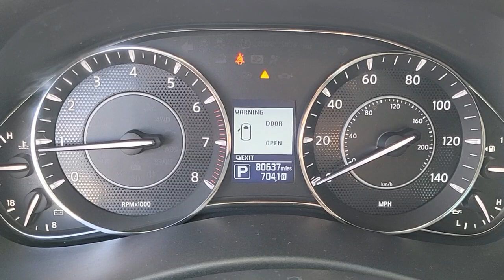2020 Nissan Armada Henderson, Boulder City, Paradise, Enterprise, Las Vegas, NV 73049A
Brilliant Silver Metallic Used 2020 Nissan Armada SL Available in Henderson, Nevada at Ford Country. Servicing the Boulder City, Paradise, Enterprise, Las Vegas, NV area.

Ford Country
280 N Gibson Rd

#1 Ford Dealer in Nevada. 2020 Nissan Armada SL Armada SL 4D Sport Utility 5.6L V8 7-Speed Automatic RWD Brilliant Silver Metallic 13 Speakers 20 Painted Alloy Wheels 2nd Row Captains Chairs 2nd Row Center Console w/Padded Armrest 3rd row seats: split-bench 4-Wheel Disc Brakes ABS brakes Air Conditioning AM/FM radio: SiriusXM Anti-whiplash front head restraints Auto tilt-away steering wheel Auto-dimming door mirrors Auto-dimming Rear-View mirror Auto-leveling suspension Automatic temperature control Blind Spot Warning Brake assist Captains Chairs Package CD player Driver vanity mirror Dual front impact airbags Dual front side impact airbags Electronic Stability Control Emergency communication system: NissanConnect Services Four wheel independent suspension Front anti-roll bar Front Bucket Seats Front dual zone A/C Front fog lights Front reading lights Fully automatic headlights Garage door transmitter: HomeLink Heated door mirrors Heated front seats Illuminated entry Intelligent Back-Up Intervention (I-BI) Intelligent Distance Control (I-DC) Leather-Appointed Seat Trim Low tire pressure warning Memory seat Navigation System Occupant sensing airbag Outside temperature display Overhead airbag Overhead console Panic alarm Power door mirrors Power driver seat Power Liftgate Power Sliding Moonroof w/Front Tilt & Rear Slide Power steering Power windows Premium Package Rear air conditioning Rear anti-roll bar Rear Cross Traffic Alert (RCTA) Rear reading lights Rear window defroster Reclining 3rd row seat Remote keyless entry Security system Speed control Speed-sensing steering Speed-Sensitive Wipers Split folding rear seat Steering wheel memory Steering wheel mounted audio controls Tachometer Telescoping steering wheel Tilt steering wheel Traction control Trip computer Turn signal indicator mirrors Variably intermittent wipers.br5.6L V8 RWDbrCertified. Certification Program Details: Ford Blue Advantage: Blue Certifiedbr* 139 Point Inspectionbr* Transferable Warrantybr* Vehicle Historybr* Warranty Deductible: $100br* Roadside Assistancebr* Limited Warranty: 3 Month/4000 Mile (whichever comes first) after new car warranty expires or from certified purchase datebr* and 11000 FordPass Rewards Points to use toward first maintenance visit Clean CARFAX.